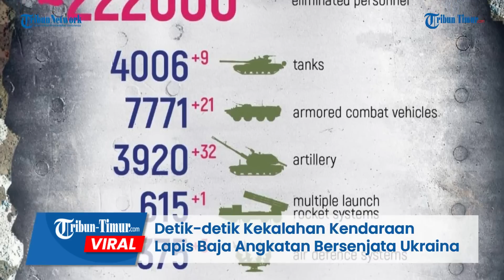Detik-detik Kekalahan Kendaraan Lapis Baja Angkatan Bersenjata Ukraina, VIRAL!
Di mana dalam video tersebut menampilkan detik-detik kekalahan kendaraan lapis baja Angkatan Bersenjata Ukraina yang maju di sayap kiri wilayah Zaporozhye dan distrik Vasilyevsky di arah Kamensky.

Imba dari serangan yang diluncurkan tentara ke-58 Distrik Militer Selatan.

Nyaris keseluruhan titik penting Angkatan Bersenjata Ukraina meledak dahsyat hingga hancur total.

Diketahui militan Ukraina berusaha melakukan serangan balasan, meski berakhir dengan kegagalan dan kekalahan pasukan yang maju dengan tank dan kendaraan tempur infanteri.

Editor: Dika
Narator: Memet